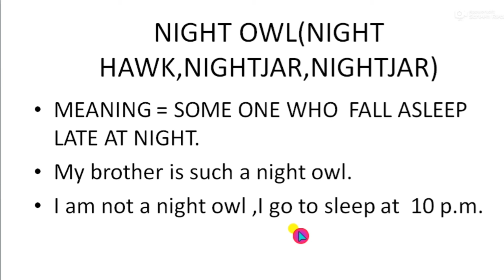english idiom/ A Night owl# shorts/shortviral/shortsviral ytshorts/